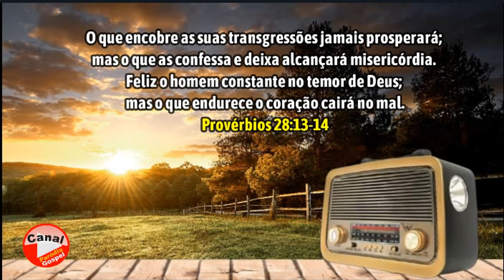Mensagem do Dia! Provérbios 28:13,14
O que encobre as suas transgressões jamais prosperará; mas o que as confessa e deixa alcançará misericórdia. Feliz o homem constante no temor de Deus; mas o que endurece o coração cairá no mal.
Provérbios 28:13,14